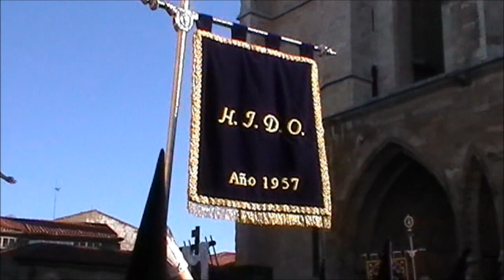Encuentro Real Hermandad Jesús Divino Obrero 2 015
Acto del Encuentro en la plaza de la Catedra, organiza la Real Hermandad de Jesús Divino Obrero...León, Domingo de Resurrección 2.015